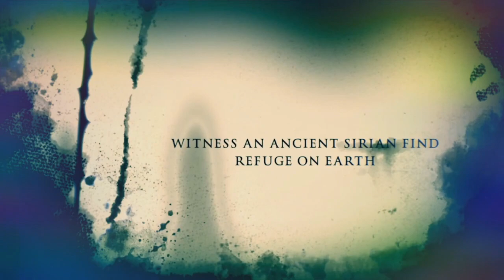NesOfEarth in the studio with Lord Shu 4